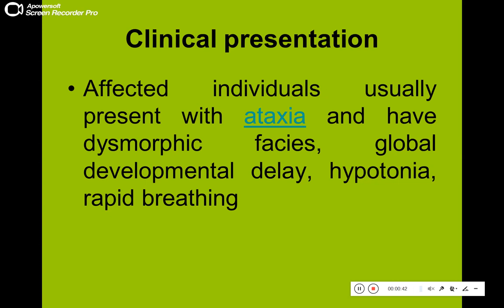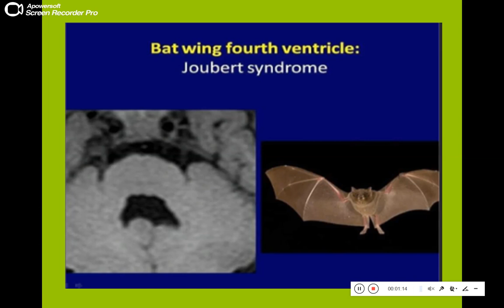Quiz 232 - Refresh your knowledge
Joubert syndrome